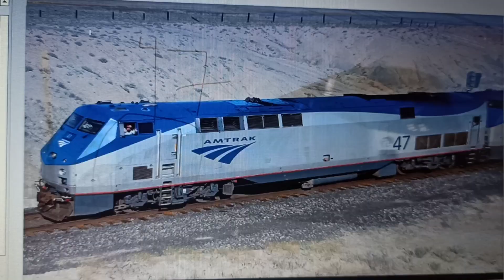RIP Amtrak P42DC #47 from Cayce train collisions on February 4th 2018 (Term 4)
On February 4th 2018, CSX YN2 CW44AC #130 and Amtrak P42DC #47 were damaged burn beyond repair and scrapped on side and the only one locomotive survived. It was CSX YN2 CW44AC #36. And it was turning into YN3B colours and it put back into the service in 2020.